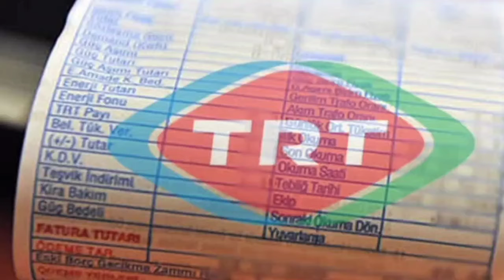Elektrik Faturalarındaki TRT Payı ve Enerji Fonu Kaldırılıyor